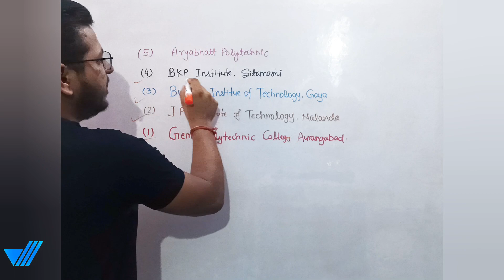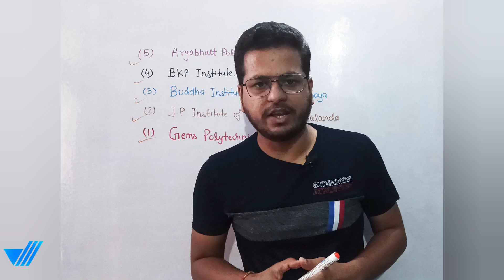Top 5 Private Polytechnic Colleges in Bihar || Best Polytechnic Private Colleges in Bihar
in this video you will know about Top 5 Polytechnic Private Colleges in Bihar.

Best diploma private colleges in Bihar
Best placement polytechnic college in bihar
Bihar polytechnic
Diploma college in Bihar
Private polytechnic college in Bihar
best Private Polytechnic Colleges in Bihar
best polytechnic college in bihar
bihar polytechnic
bihar polytechnic 2023
bihar polytechnic best college
bihar polytechnic cut off 2023
bihar polytechnic top 10 college
top 10 private polytechnic college in bihar
top 5 Polytechnic Private Colleges in Bihar